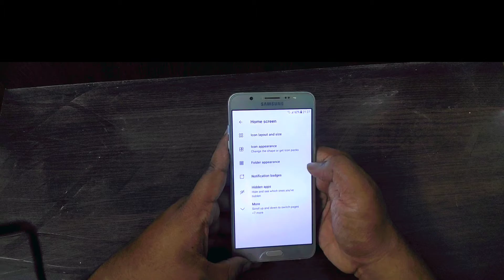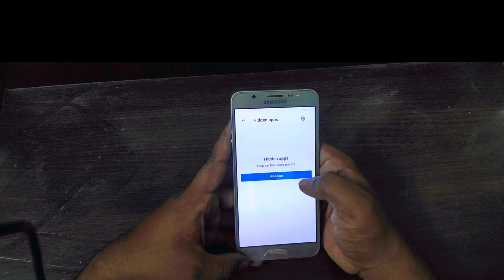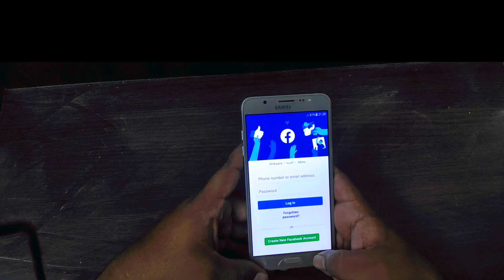How to hide personal apps | apney mobile me app hide kaisey karey - secret tip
Hello friends we are back with with another video. In this new video we show you how to hide apps on your mobile phone this trick is very useful for those who want to hide their personal apps.

Bye